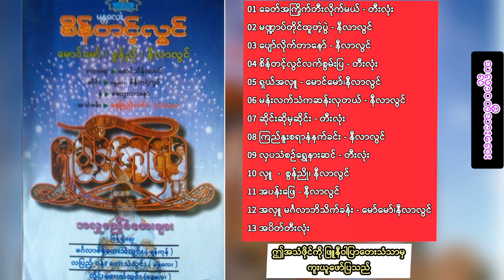မန္တလေး စိန်တင့်လွင် ဆိုင်း ရှယ်အလှူ အခွေ။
မန္တလေး စိန်တင့်လွင် ဆိုင်း
ရှယ်အလှူ အခွေ။

တေးရေး =
မောင်မော်၊ စွန်ညို၊ နီလာလွင်

01 ခေတ်အကြိုက်တီးလိုက်မယ် - တီးလုံး
02 မဏ္ဍာပ်တိုင်ထူတဲ့ပွဲ - နီလာလွင်
03 ပျော်လိုက်တာနော် - နီလာလွင်
04 စိန်တင့်လွင်လက်စွမ်းပြ - တီးလုံး
05 ရှယ်အလှူ - မောင်မော်၊နီလာလွင်
06 မန်းလက်သံကဆန်းလှတယ် - နီလာလွင်
07 ဆိုင်းဆိုမှဆိုင်း - တီးလုံး
08 ကြည်နူးစရာနံနက်ခင်း - နီလာလွင်
09 လှပသံစဉ်ရွှေနားဆင် - တီးလုံး
10 လှူ  -  စွန်ညို၊ နီလာလွင်
11 အပန်းဖြေ - နီလာလွင်
12 အလှူ မင်္ဂလာဘိသိက်ခန်း - မော်မော်၊နီလာလွင်
13 အပိတ်တီးလုံး

Credit =